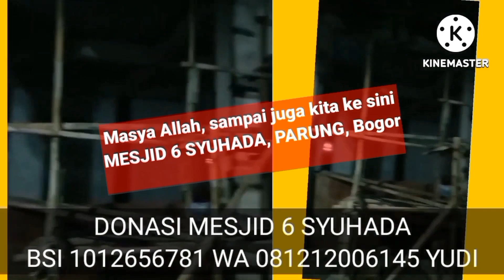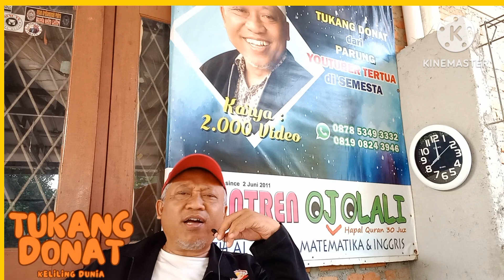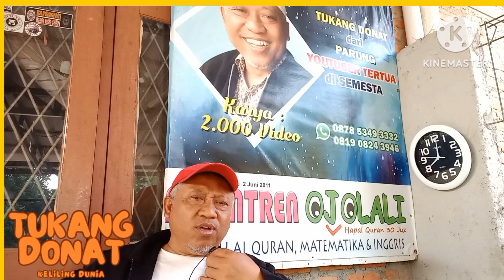SURAT TERBUKA YTH. SBY DR TUKANG DONAT DI PARUNG. Tidak ada yg lebih baik dari apa yg telah terjadi.